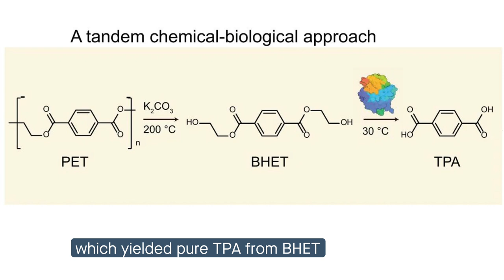Mining and engineering of hydrolases for improved PET recycling and repurposing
Li et al. “Discovery and mechanism-guided engineering of BHET hydrolases for improved PET recycling and upcycling”. Nature Communications (2023)